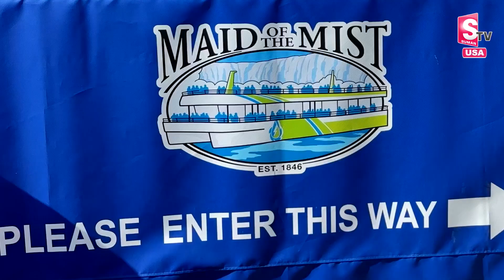Best Place To Visit in Niagara Falls Both the USA and Canada Side || SumanTV Prime